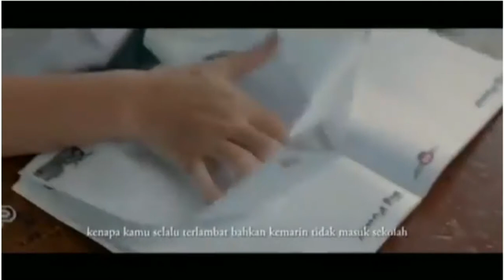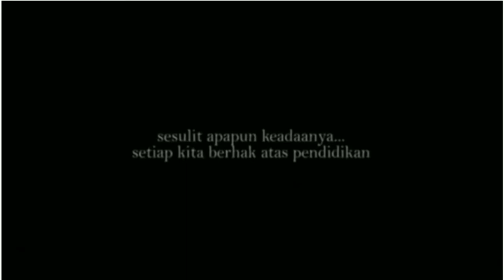Film Pendek yang Sedih Asyik di tonton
Inilah pilihan hidup kita namun sesulit apapun keadaannya setiap kita berhak atas pendidikan tak membedakan sikaya ataupun simiskin tetap sama.